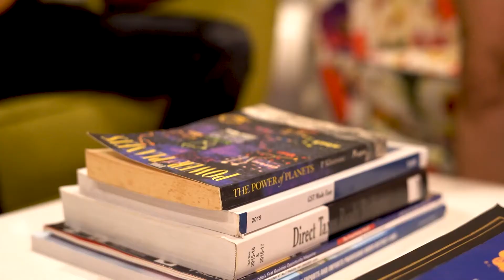FeelinCrantastic || US Cranberries || Aparshakti & Aakriti Khurana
US Cranberries are not only a delicious snack to munch on but also a powerhouse when it comes to health and fitness!
With Aparshakti Khurrana and AkritiKhurrana, we tried to recreate the spoof of the iconic BellaCiao while he is munching on his favourite US Cranberries India and to surprise Aakriti Khurana takes help from his dear friend Ranveer Brar